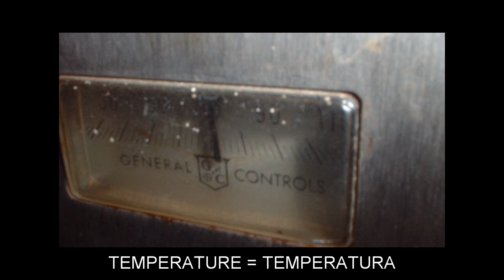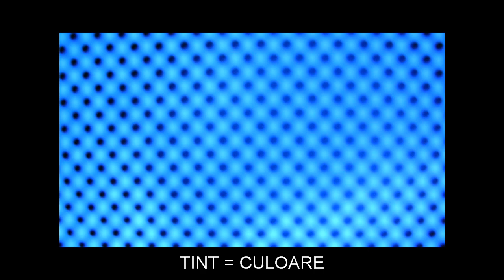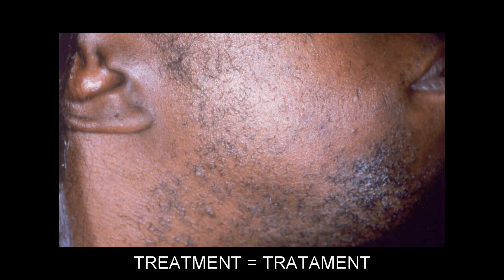"T" Flashcards: Level 2 - Englezesc for Romanian Speakers.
Vocabulary words included: TALL=ÎNALT; TANK=TANC; TEAM=ECHIPA; TEMPERATURE=TEMPERATURA; TENANT=ARENDAŞ; TENSE=TIMP; TENSION=ÎNCORDARE; TERRACE=TERASA; THAW=TOPI; THESE=ACESTEA; THINK=GÂNDI; THIS=ACEASTA; THREAD=FIR; TIMBER=CHERESTEA; TINT=CULOARE; TIRED=OBOSIT; TOAST=TOAST; TOMATO=ROŞIE; TONE=TON; TOO=PREA; TOP=VÂRF; TOT=COPILAŞ; TOUCH=ATINGE; TOWARDS=SPRE; TOY=JUCĂRIE; TRAMP=VAGABOND; TRANQUIL=LINIŞTIT; TRANSFORMATION=SCHIMBARE; TREASURER=VISTIERNIC; TREATMENT=TRATAMENT; TRENCH=TRANŞEE; TRIAL=ÎNCERCARE; TRIBUTE=TRIBUT; TRICK=TRUC; TRIUMPH=TRIUMF; TROUBLE=NECAZ; TRUCK=TROC; TRUNK=TRUNCHI; TRUST=ÎNCREDERE; TUESDAY=MARŢI